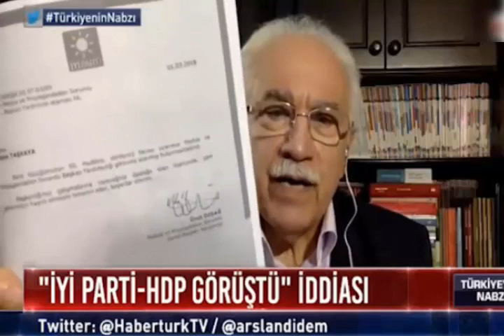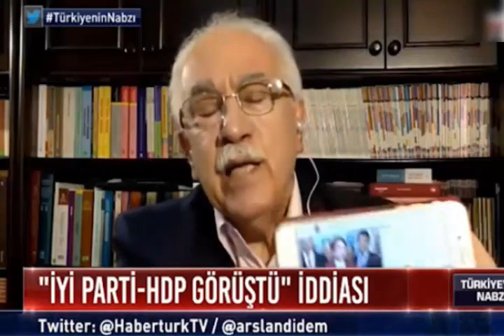İP-HDP görüşmesini 'işte belgeleri' deyip açıkladı...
İYİ Parti HDP gerilimine ilişkin gündeme yeni ayrıntılar geldi. Vatan Partisi Genel Başkanı Doğu Perinçek, İP’nin HDP ile kol kola olduğunu inkar ederek kamuoyunu aldattığını belgeleriyle ispatladı.